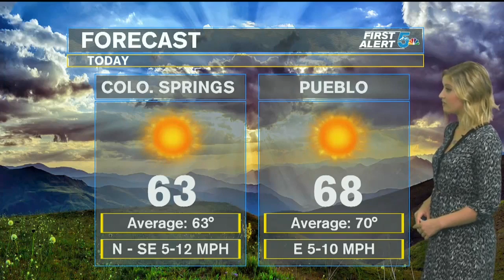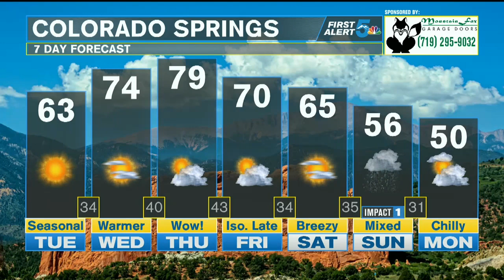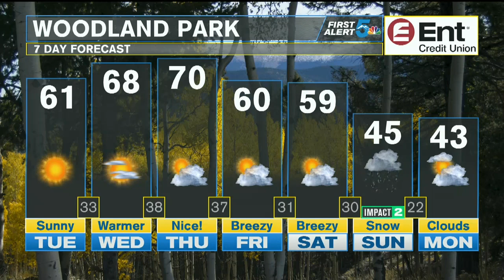Bright and seasonable Tuesday; warming into mid-week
A breezy front this morning will allow temperatures to be cooler today, and closer to average. Still expect sunshine and light winds in the afternoon. A pleasant day to be outside!